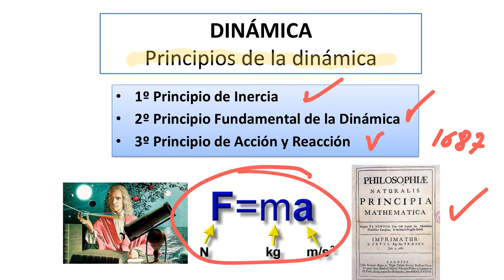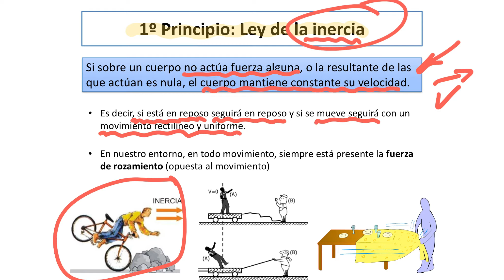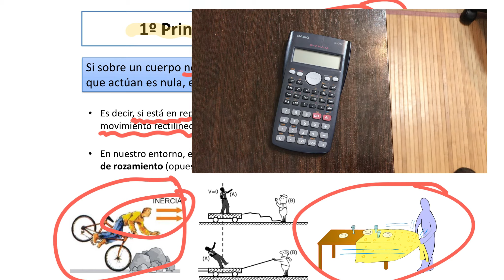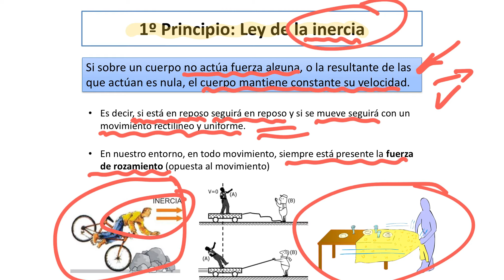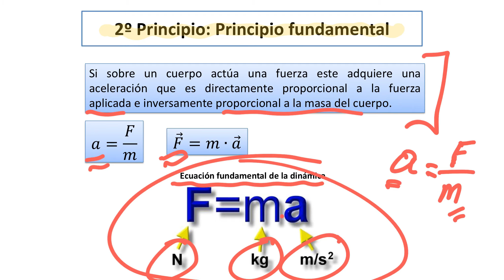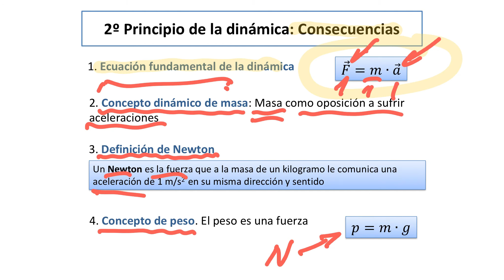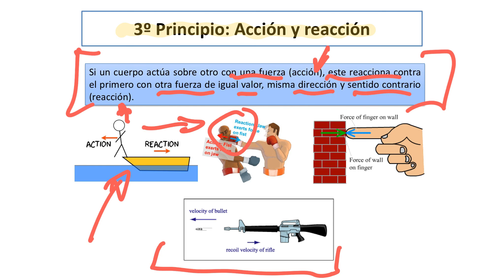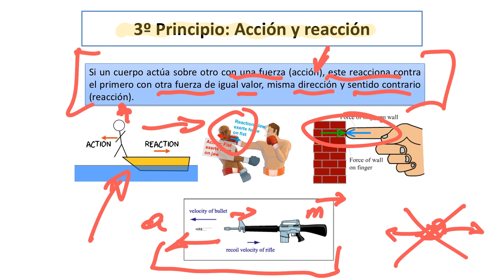Principios de la Dinámica.Leyes de Newton.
Explicación, definiciones y ejemplos resueltos de ejercicios de aplicación de los Principios de la dinámica:Leyes de Newton: Inercia, Principio fundamental y Acción y Reacción
Resolución paso a paso de los ejercicios propuestos en el vídeo: